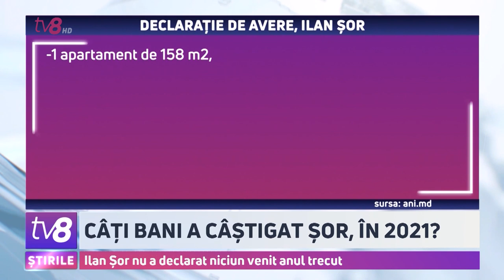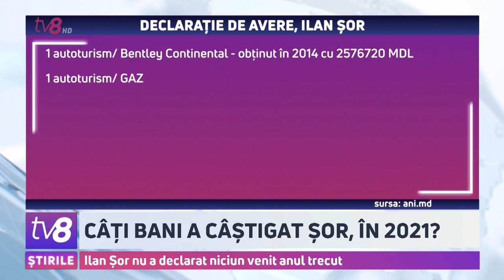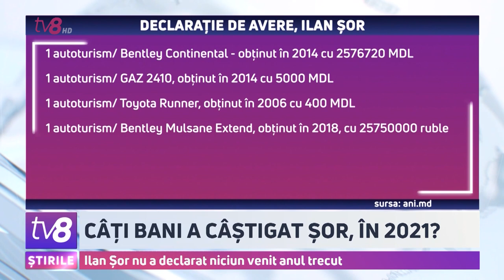Câți bani a câștigat Șor, în 2021? Ilan Șor nu a declarat niciun venit anul trecut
Cunoscut de multă lume ca „deputatul fugar” , Ilan Șor poate fi supranumit și „deputatul invizibil”. Deși este parlamentar de trei ani, a fost la muncă fizic doar o singură zi, la ședința inaugurală. Lipsa de la locul de muncă s-a răsfrâns și asupra veniturilor. În timp ce colegii săi primesc aproape 400 de mii de lei, într-un an, Șor, la acest capitol, nu a indicat vreun leu. În declarația sa de avere, depusă la sfârșit de primăvară, deputatul indică 0 venituri. În schimb, soția sa, cunoscuta interpretă din Rusia, Jasmin, a raportat peste 1 milion 600 de mii de ruble, adică cam 26 mii de euro. Cântăreața a primit și o donație de 5 milioane de ruble de la fiul ei. Pe de altă parte, Șor continuă să-i fie dator mamei sale vitrege cu o sută de milioane de lei.